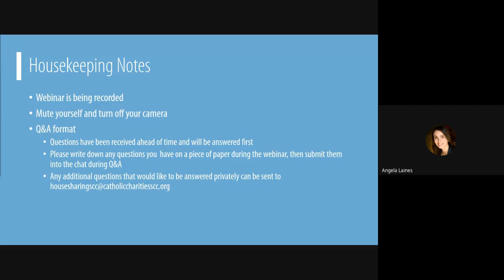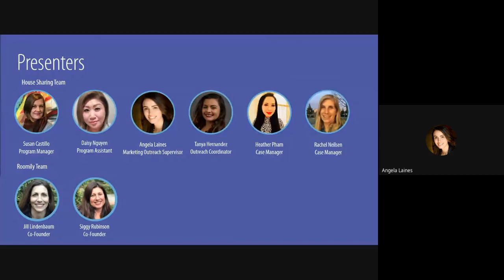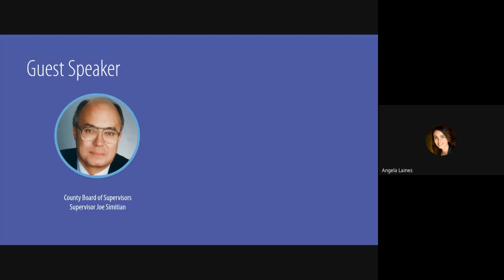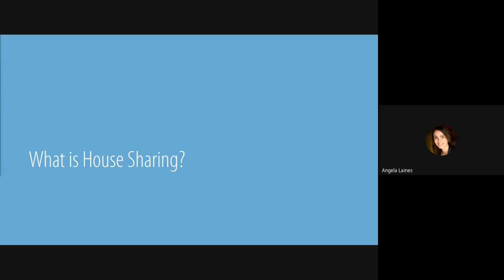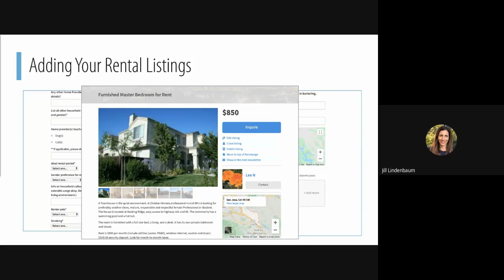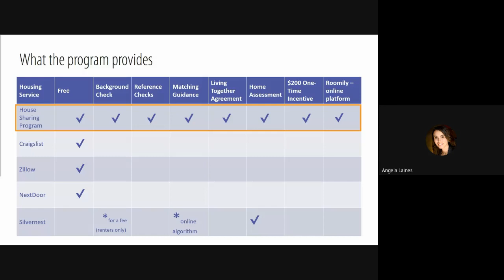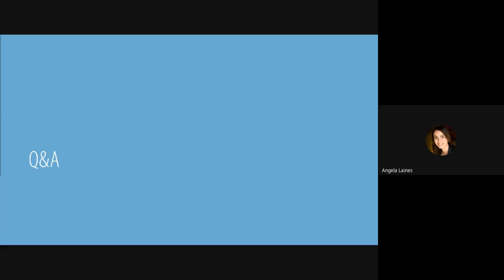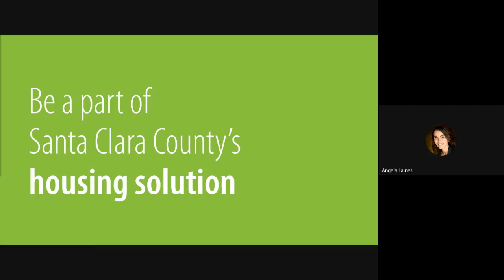SCC's House Sharing Program, Online Services with Roomily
Learn how house sharing can help alleviate the rental housing shortage and create new sources of income. The Catholic Charities House Sharing Program team will share information on the County's free program with the co-founders of Roomily, a new online home sharing service, who will highlight new online features of the program now available to all residents, especially important as we move into responsible post Shelter in Place activities.

Join Santa Clara County Board of Supervisors, Supervisor Joe Simitian as he joins the Catholic Charities of Santa Clara County House Sharing team on sharing key insights into the County's housing needs in the wake of the COVID-19 Pandemic.